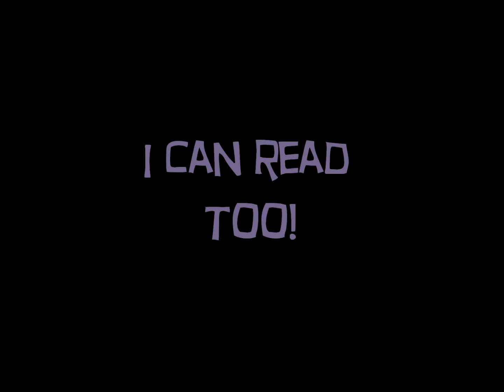VICTOR TRICKS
Victor showing off some new tricks!!